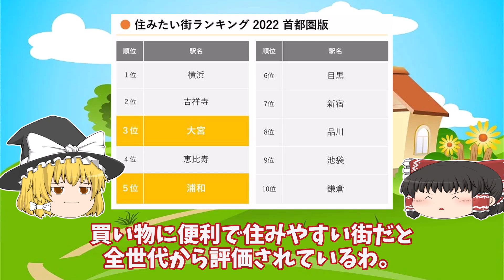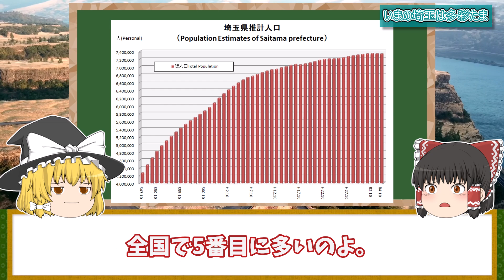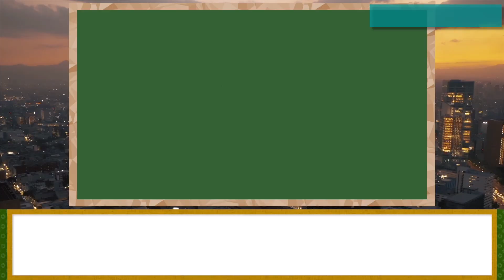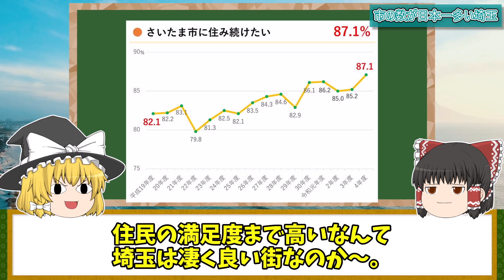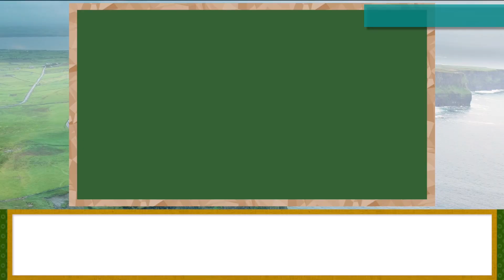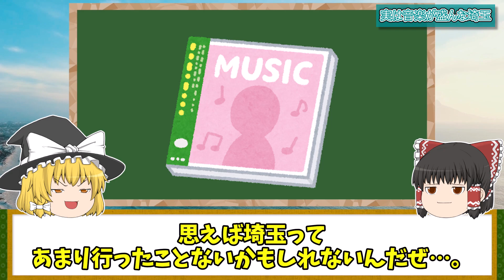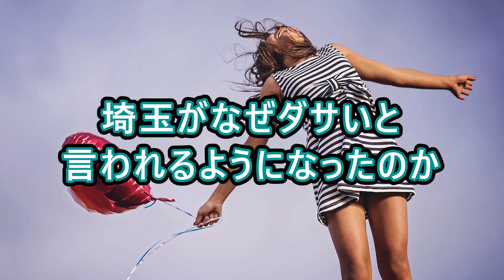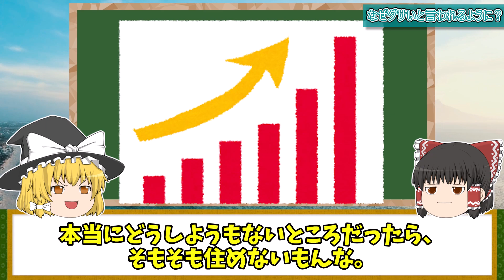【地理/地学】住みたい街だらけ埼玉県！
住みたい街ランキング上位の街が多くある埼玉の魅力！

・埼玉県ってどんなところ？
・「ださいたま」ではなく「たさい（多彩）たま」!?の魅力
・埼玉はいつから｢ダサいタマ｣と呼ばれ始めたか

コメント欄でみなさんそれぞれの故郷を誇らしく書いてくださっているのをいつも楽しく拝見しております。